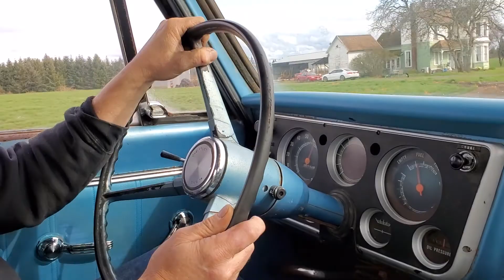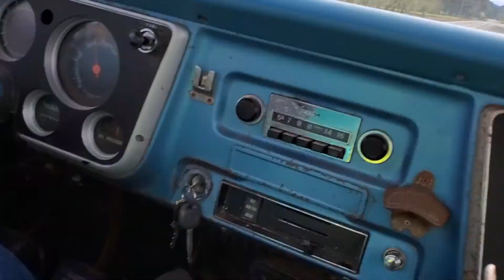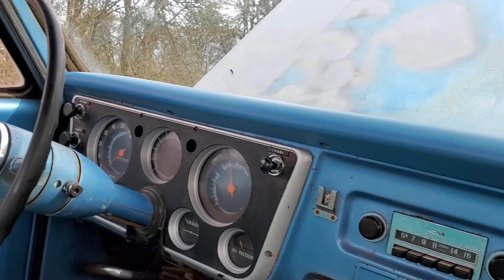1967 chevy truck trip home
Trip back home.